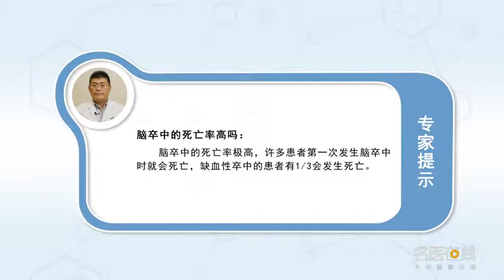脑卒中的死亡率高吗 韩建峰 西安交通大学第一附属医院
脑卒中是危害人类疾病中第一类致残和致死的疾病。脑卒中发生以后对我们的身体健康会产生严重的危害。脑卒中的死亡率极高，许多患者第一次发生脑卒中时就会死亡，缺血性卒中的患者有1/3会发生死亡。从2010以后，中国导致死亡的第一位原因一直是脑卒中。

Is stroke mortality high
Stroke is the first kind of disease that causes disability and death. After the occurrence of stroke, it will cause serious harm to our health. The mortality rate of stroke is very high, Many patients die the first time they have a stroke, One third of the patients with ischemic stroke will die. Since 2010, The first cause of death in China has always been stroke.